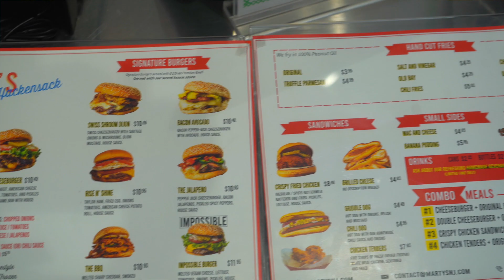1-Minute on Main-Marty's Burgers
1-Minute on Main with Marty's Burgers. Come meet the merchants of Main Street in Hackensack, NJ.